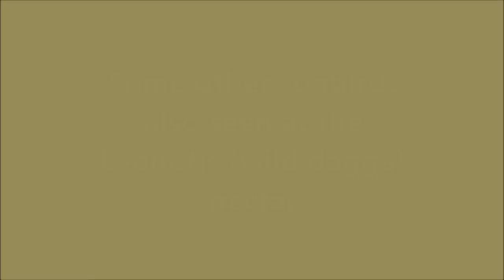SUNBIRDS AT THE LEONOTIS NECTAR (Wild Dagga)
Sunbirds absolutely love the nectar of the Leonotis flowers. In this video I feature Malachite Sunbirds, Amethyst Sunbirds and Greater Double-collared Sunbirds. These orange flowers brighten up the dull winter veld and the sunbirds bring some excitement to winter birding.
I have added the calls to each sunbird video.